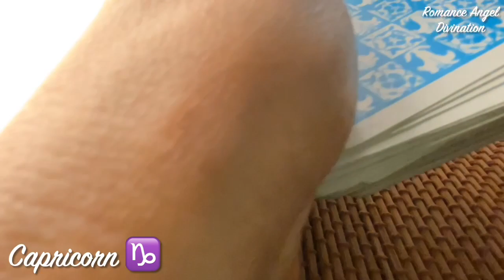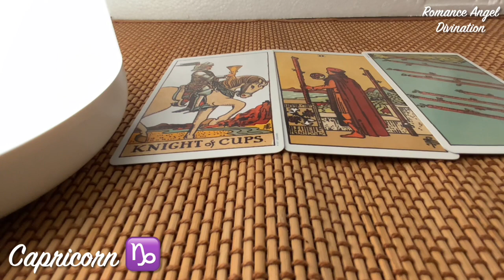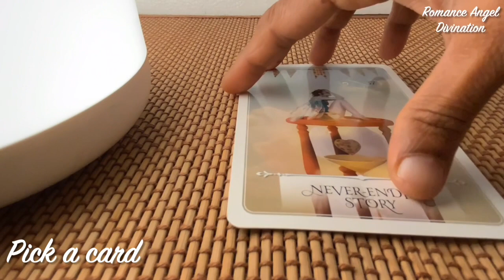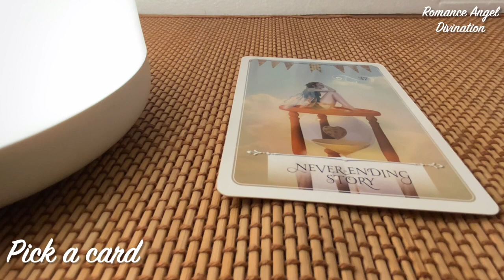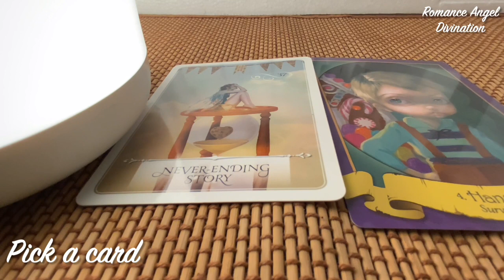Capricorn ♑️ Next 24 hours ❤️SOMEONE SPECIAL COMING WITH NEWS !!!❤️Tarot Reading April 5 2022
❤ Welcome to Romance Angel DIvination,